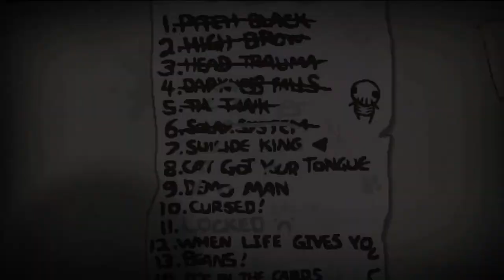Let's Play The Binding of Isaac Rebirth (German) Part 63 - Regeneration